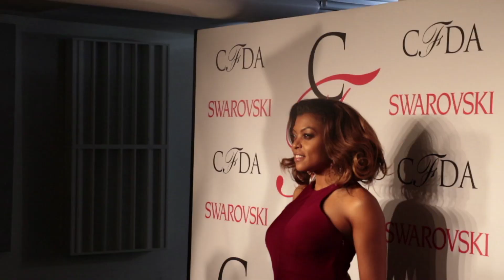2015 CFDA Fashion Awards - Backstage Winners Photo Ops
WINNERS ANNOUNCED AT THE 2015 CFDA FASHION AWARDS IN COLLABORATION WITH SWAROVSKI

Ashley Olsen and Mary-Kate Olsen for The Row Named Womenswear Designer of the Year

Hosted by James Corden

Pharrell Williams Named Fashion Icon of the Year, presented by Kanye West

Kim Kardashian West presents Media Award to Instagram

New York, NY, June 1, 2015 – Tonight, the Council of Fashion Designers of America (CFDA) paid tribute to the winners and honorees of the 2015 CFDA Fashion Awards in collaboration with Swarovski at Alice Tully Hall, Lincoln Center. James Corden, of The Late Late Show on CBS, was the host for the evening. For the fourteenth year in a row, the evening was generously underwritten by Swarovski.

The evening’s Womenswear Designer of the Year honors went to Ashley Olsen and Mary-Kate Olsen for The Row, presented by Amanda Seyfried.

The award for Menswear Designer of the Year was presented to Tom Ford by Joshua Jackson.

Tabitha Simmons took home the Accessory Designer of the Year Award, presented by Taraji P. Henson.

Pharrell Williams was presented the Fashion Icon award by Kanye West. Williams addressed his stylistic journey, crediting his early proclivity for do-it-yourself on Chuck Taylor sneaker as a key inspiration. "Freedom is whatever you want it to be," he said.

The 2015 CFDA Fashion Awards show program and red carpet coverage hosted by Kelly Osbourne will be featured exclusively

"Fashion creates dreams and makes them happen," said CFDA president Diane von Furstenberg.  "We are here tonight to celebrate fashion designers and their impact."

"Tonight, we honor talent in our industry at every level – the legendary, the established, and the emerging," said CFDA chief executive officer Steven Kolb.

"We are thrilled about our ongoing partnership with the CFDA which offers a great opportunity to support the American fashion community.  The impact of winning an award on the career of an emerging designer is invaluable and in line with Swarovski's commitment to foster the next generation of talent," said Nadja Swarovski, Member of the Swarovski Executive Board.

Gigi Hadid and Zachary Quinto presented the three Swarovski Awards, which honor and recognize emerging talent. The Swarovski Award for Womenswear was given to Rosie Assoulin.

The Swarovski Award for Menswear was presented to Shayne Oliver for Hood by Air.

The Swarovski Award for Accessory Design went to Rachel Mansur and Floriana Gavriel for Mansur Gavriel.

Recipients in each category will receive generous financial support from the company as well as exposure to the company’s vast and innovative crystal products and applications for fashion.

The Geoffrey Beene Lifetime Achievement Award was presented to Betsey Johnson by Kelly Osbourne for her enduring and creative influence on fashion.

The Founders Award in honor of Eleanor Lambert was presented to Millard “Mickey” Drexler, Chairman and CEO of J.Crew Group, Inc. by David Remnick of The New Yorker.

The Media Award which is given for excellence in journalism and was originally created in honor of Eugenia Sheppard, was presented to Kevin Systrom for Instagram by Kim Kardashian West.

Maria Grazia Chiuri and Pierpaolo Piccioli of Valentino were recognized with this year’s International Award, presented by Franca Sozzani of Vogue Italia and Valeria Golino.